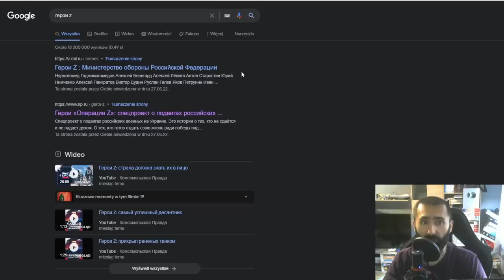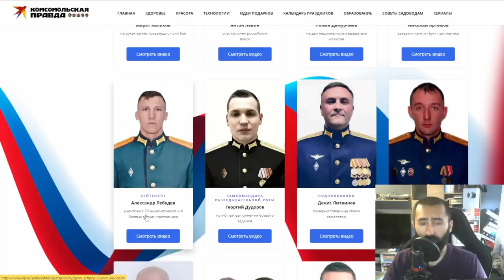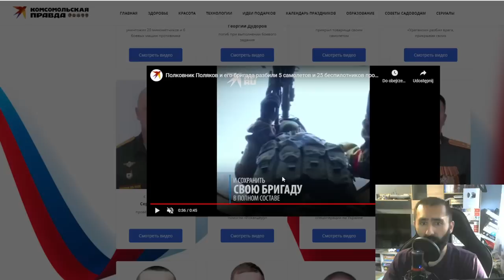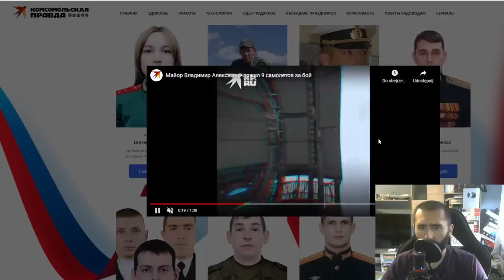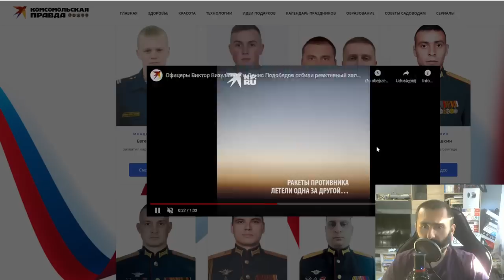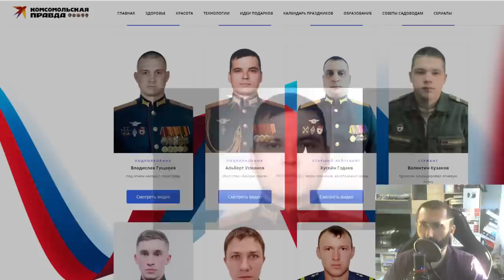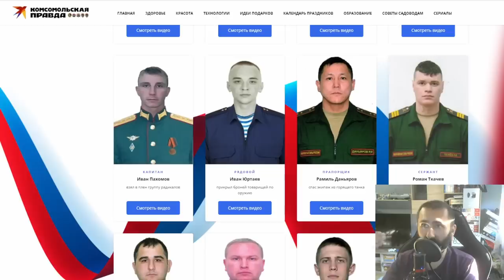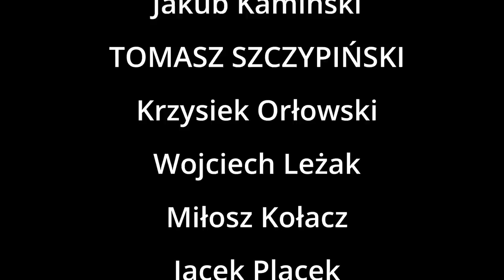Bohaterowie Z - odpierają rakiety, biorą nacjonalistów do niewoli, strącają po kilka dronów dziennie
Dziś przyjrzymy się rosyjskiej propagandzie od innej strony i spojrzymy na nowych "bohaterów" Federacji Rosyjskiej.